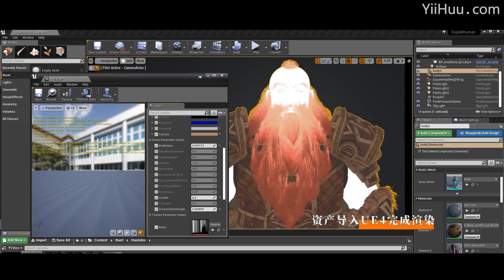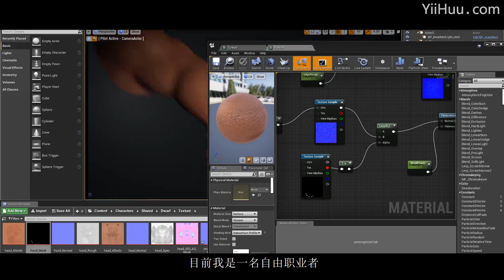Maya|ZBrush Tutorial: The Dwarf Warrior: 3D Character Creation For Game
60h · Tutor： HoOman Raad

Category: Game Production
Software: Maya ZBrush

In the course, you will create a Warrior character for production step by step. You will learn how to start and plan a project you will learn Hair modeling techniques for games. Also, you will be able to assign realistic material for the character in Unreal Engine 4, as well as a lot of tips and tricks for low-poly/high-poly modeling, and texturing for a character.